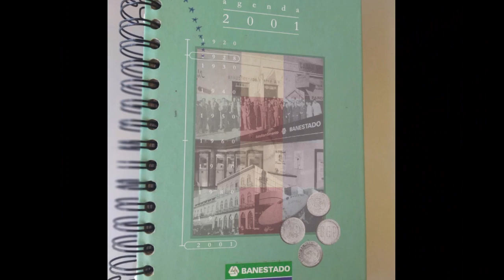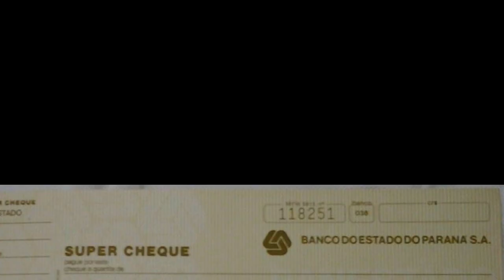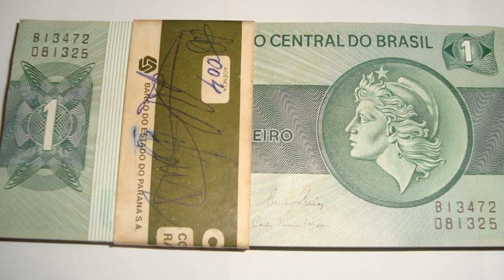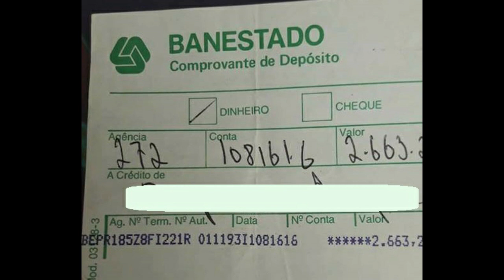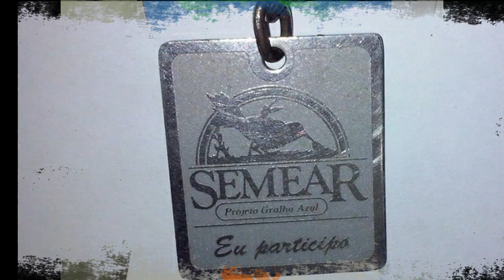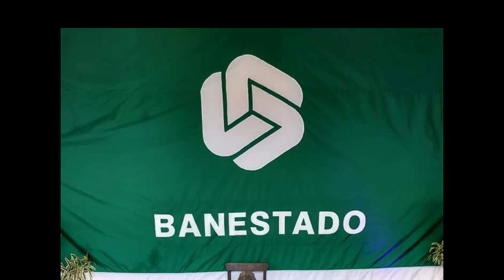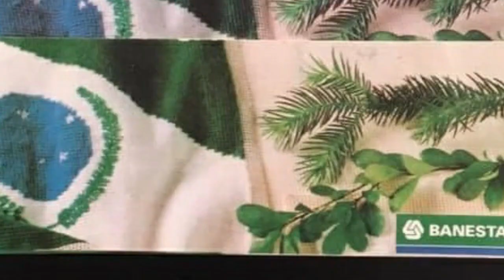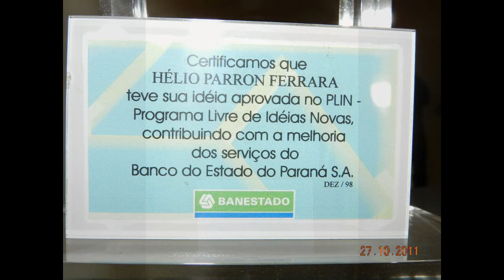RELIQUIAS do BANESTADO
Série RELÍQUIAS

Projeto que pretende trazer fotografias e imagens de objetos do passado. Sejam máquinas antigas das mais variadas épocas, marcas e modelos. Propagandas antigas, documentos antigos, objetos de época, e tudo que remeta às coisas do passado. Incluídos aí os VEÍCULOS ANTIGOS, sejam automóveis, caminhões, tratores, lambretas, ônibus, trens, aviões, navios, e todo tipo de transportes do passado resgatados aqui com edição de imagens bastante competente e agradável aos olhos. A maioria das imagens é proveniente dos sites de imagens com direitos autorais liberados, citamos especificamente, Pexels e Pixabay. A sonorização, com efeitos de áudio e música de fundo, é constituída a partir de arquivos livres (isentos de direitos autorais) da biblioteca de áudio do Youtube.